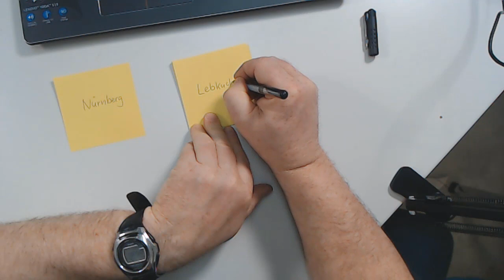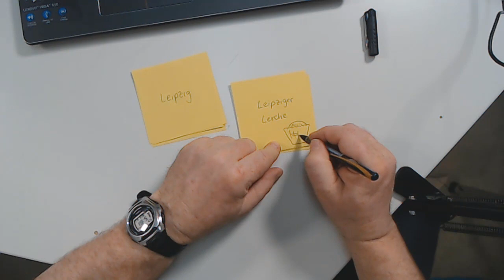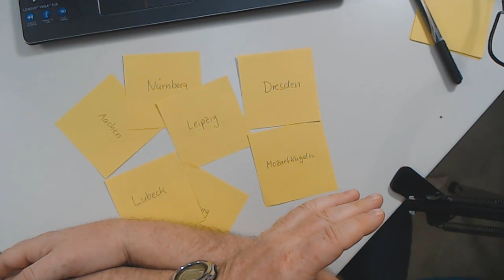Homeschooling - Stapelspiel selber machen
Wie wäre es denn mal mit einem eigenem Spiel.
Es kann ganz nach euren Bedürfnissen gestaltet werden.

Schreibt doch mal in den Kommentaren, für welche Kategorie Ihr euch entscheiden habt!